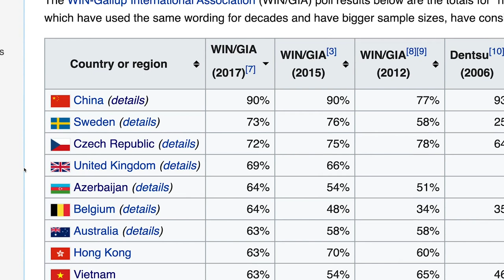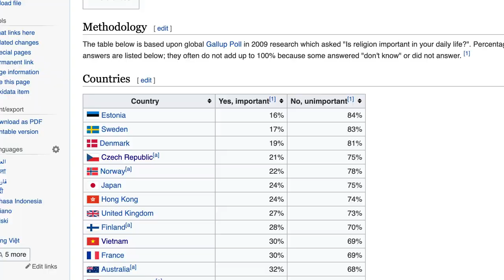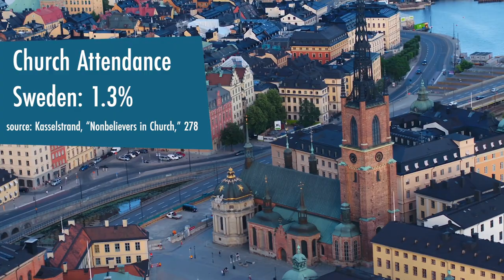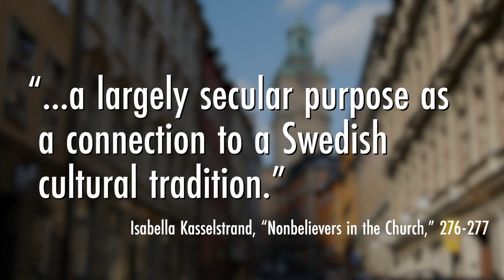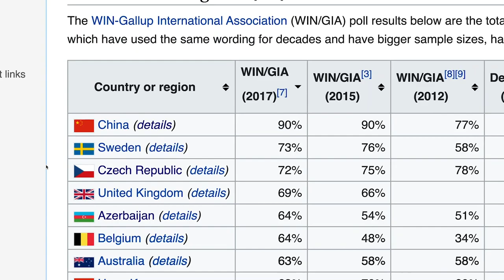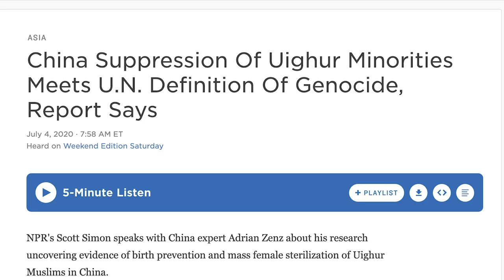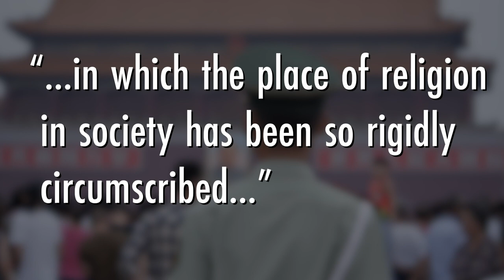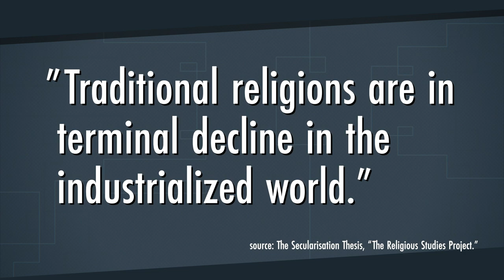The Least Religious Countries in the World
Check out my favorite religious studies books by following this Amazon link.

Bibliography:
Phil Zuckerman, Society Without God: What the Least Religious Nations Can Tell Us About Contentment, 2010

David Palmer and Fabian Winiger, “Secularization, Sacralization, and Subject Formation in Modern China,” in The Secular in South, East, and Southeast Asia, pages 83-105.

Aiyana Willard, Lubomir Cingle, Testing theories of secularization and religious belief in the Czech Republic and Slovakia,  Evolution and Human Behavior, Volume 38, Issue 5, September 2017, Pages 604-615

Joseph Henrich et. al., “War increases religiosity,” Nature Human Behavior, 2019

Franz Hollinger, Johanna Muckenhuber, “Religiousness and existential insecurity: A cross-national comparative analysis on the macro- and micro-level,”

Olga Nešporová
Zdenek R. Nespor, "Religion: An Unsolved Problem for the Modern Czech Nation," November 2009
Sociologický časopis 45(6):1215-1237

Jonathan Evans, “Unlike their Central and Eastern European neighbors, most Czechs don’t believe in God,” Pew Research Center, June 19, 2017